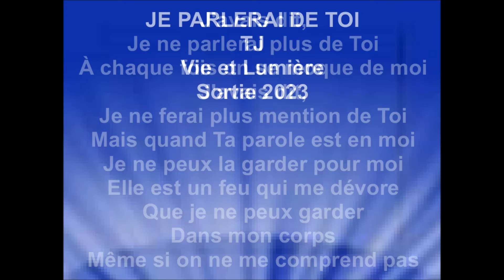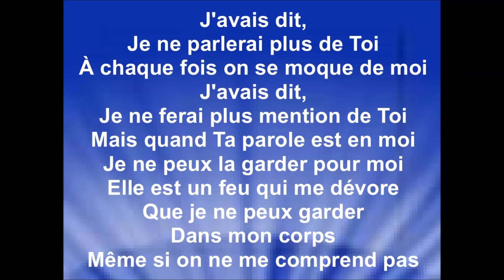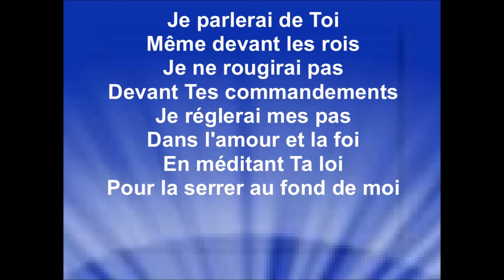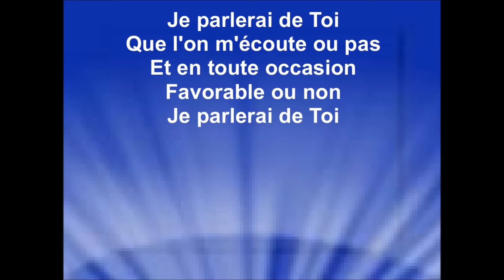JE PARLERAI DE TOI - TJ (Vie et Lumière)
Je remercie la communauté tzigane pour l'aurotisation de diffuser sur ma chaîne youtube mes vidéos-paroles de leurs cantiques, pour la gloire de Dieu, la bénédiction de Ses enfants et afin que le monde entende les merveilles de Dieu.
Je remercie également TJ pour le chant.
Raynold

PAROLES :

J'avais dit,
Je ne parlerai plus de Toi
À chaque fois on se moque de moi
J'avais dit,
Je ne ferai plus mention de Toi
Mais quand Ta parole est en moi
Je ne peux la garder pour moi
Elle est un feu qui me dévore
Que je ne peux garder
Dans mon corps
Même si on ne me comprend pas

Je parlerai de Toi
Même devant les rois
Je ne rougirai pas
Devant Tes commandements
Je réglerai mes pas
Dans l'amour et la foi
En méditant Ta loi
Pour la serrer au fond de moi

Des princes ont beau s’asseoir
Et parler contre moi
Je fais mes délices de Ta loi
Car Ta loi vaut mieux pour moi
Que milles objets d'or et d'argent
Par Ton souffle je deviens intelligent
Je suis plus instruit que mes maîtres
Quand Ton Esprit remplit mon être
J'apprendrai toujours
À mieux Te connaître

Dans mes joies ou les froids
Et en toute occasion
Favorable ou non
J'élèverai Ton nom
Je n'ai pas l'expérience
Je n'ai pas l’éloquence
Mais en toute occasion
Favorable ou non
J'élèverai Ton nom

Que l'on m'écoute ou pas